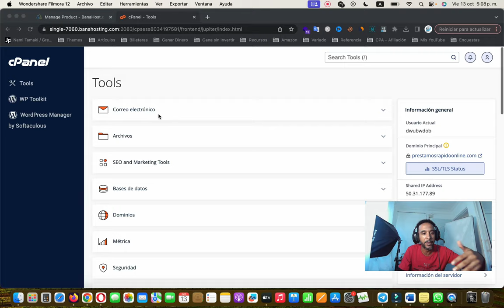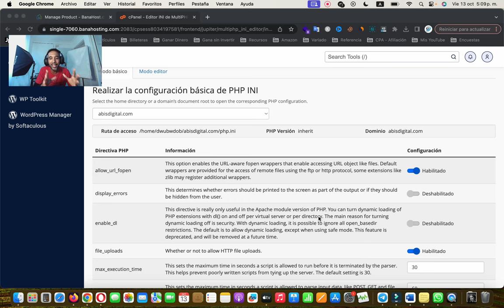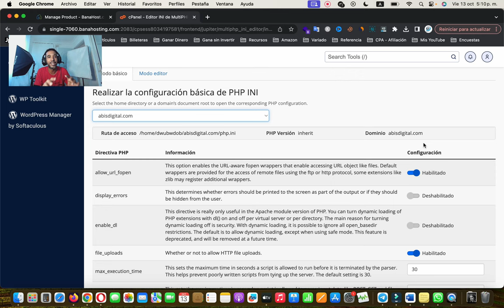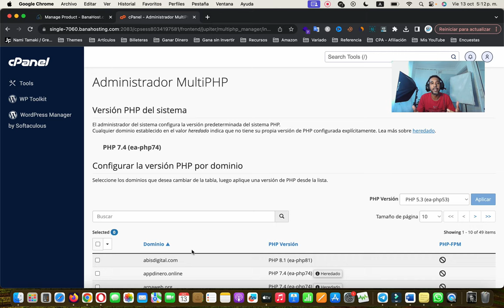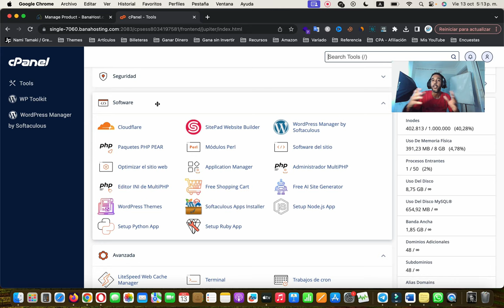Curso de Hosting: Administrador MultiPHP y Editor INI de MultiPHP | 8/10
Conviértete en un experto en hosting. En nuestro curso, aprenderás a dominar el Administrador MultiPHP y el Editor INI de MultiPHP. Adquiere las habilidades esenciales para optimizar y personalizar tu entorno de hosting.